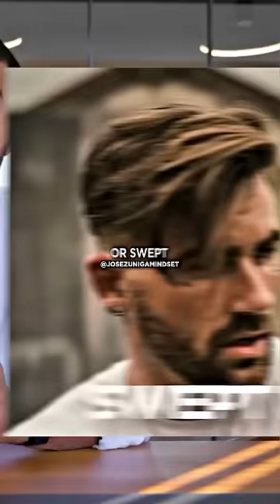Jose Zuniga on How To Pick The BEST Haircut For Your Face Shape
What’s the best haircut for each face shape? 💇‍♂️🤔 Today you will learn how to find your face shape and which hair style suits you the best in this step by step men’s guide! 🔥🤩

Watch till the end to reveal the the best hairstyles for guys… 🤫